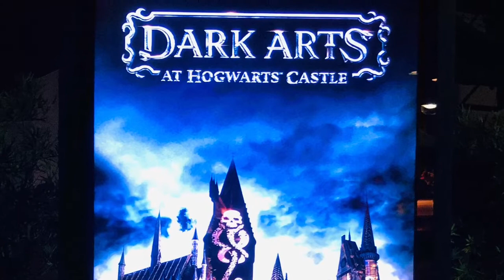The Dark Arts at Hogwarts Castle - Projection Show at Universal Islands Of Adventure Orlando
A new night projection show is performed at Universal Islands Of Adventure, starting September 14th through November 15th.  It is called Dark Arts at Hogwarts Castle, and during this seasonal show, the focus is on the darker side of the Harry Potter universe.

We visited Islands Of Adventure to catch the castle show on its opening weekend.  With giant spiders, mountain trolls, thestrals and other darker creatures, this is a side of Hogwarts that is not seen in the normal castle show seen during the other part of the year.

And please share our channel and videos with your friends and family who would enjoy joining us on our adventures!

Want some expert Walt Disney World or Universal Orlando vacation planning at no cost to you?  We are at the Disney World Parks and Resorts almost daily and can help you customize a vacation that fits your family.  We are travel agents with Travelmation, an Authorized Disney Vacation Planner.